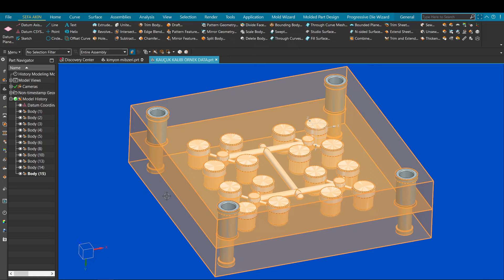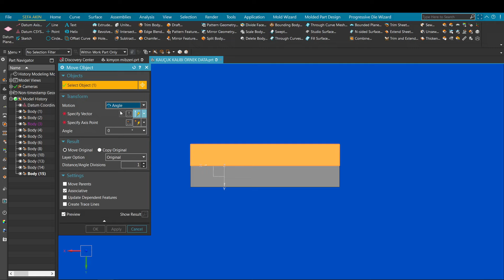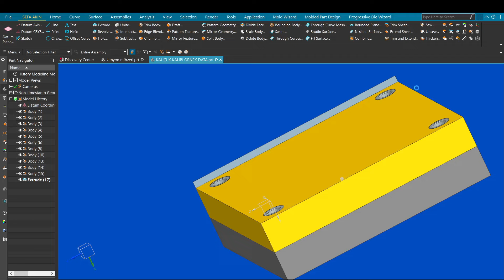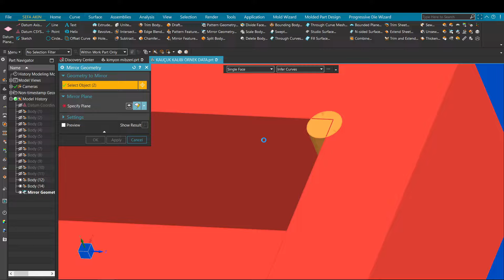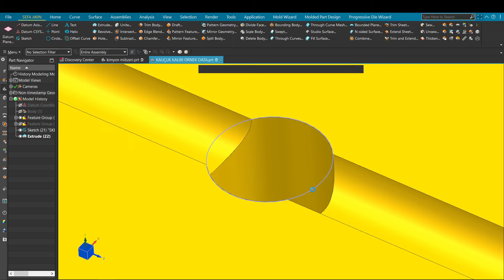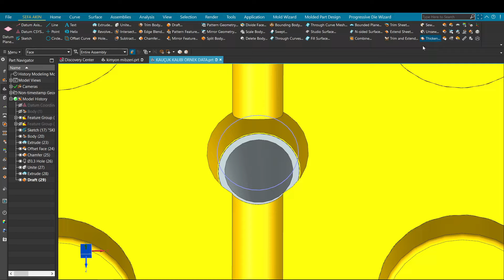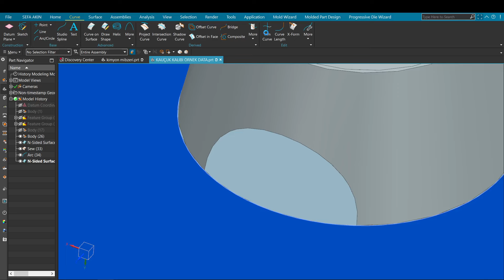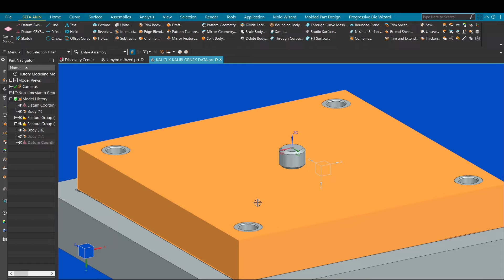KAUÇUK KALIBINDA YOLLUK GİRİŞİ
VİDEOLARIN DEVAMI GELECEK. KATILA ÜYE OLARAK KANALA DAHA FAZLA İÇERİK GELMESİNE YARDIMCI OLABİLİRSİNİZ.
kauçuk kalibi yolluk tasarimi,
kauçuk kalıp nasıl yapılır,
kauçuk kalıbı,
kauçuk üretimi,
kauçuk yapımı,
atölye raf yapımı,
kaset kalıp nasıl yapılır,
plastik kalıbı,
kalıp çakma aşamalari,
bakalit kalıp nasıl yapılır,
burdadan kalıp nasıl çıkarılır,
kalıp işçiliği nasıl hesaplanır,
lateks kalıp yapımı,
kumaş kalite kontrol makinası,
plastik çember üretimi,
çelik imalatı nasıl yapılır,
çember kalıp nasıl kullanılır,
demir kalıp yapımı,
deri kalıp çıkarma,
ev tekstili üretimi,
evde atölye kurmak,
fiberden kalıp çıkarma,
fiber kalıp yapımı,
karbon fiber parça üretimi,
kauçuk ağacından kauçuk üretimi,
gümüş kalıp yapımı,
gümüş döküm nasıl yapılır,
galvanizleme nasıl yapılır,
tekstil kalıp çıkarma,
halı üretimi,
hazır gömlekten kalıp çıkarma,
kaliteli halı nasıl anlaşılır,
plastik ürünler nasıl üretilir,
plastik döküm nasıl yapılır,
jant imalatı,
jant döküm,
kalıp çıkarmak için gerekli malzemeler,
mobilya işinde para varmı,
nano kumaş,
örtü alti üretim sistemleri,
tekstil fason dikim ve imalat,
öz tekstil,
ön beden kalıbı,
plastik kalıp dökme,
plastik parça kalıp çıkarma,
rtv kalıp yapımı,
rtv2 kalıp yapımı,
rtv silikon kalıp yapımı,
silikon ürün imalatı,
karbon fiber kumaş üretimi,
polyester hediyelik eşya imalatı,
şeffaf eldiven makinası,
şişe baskı makinesi,
şeffaf silikon kalıp yapımı,
tekstil toptancılığı nasıl yapılır,
tekstil atolyesi maliyeti,
tekstil yapıştırıcısı,
terzilerin kullandığı malzemeler,
ücretsiz kalıp,
kauçuk etiket üretimi,
plastik kalıp nasıl yapılır,
zamak makinası,
zamak döküm nasıl yapılır,
zamak döküm makinası,
kan satmak istiyorum,
3d yazıcı kalıp yapımı,
3d yazıcı mum kalıbı,
demir dolap yapımı,
tek yandan raflı bez dolap kurulumu,
demir raf yapımı,
plastik eritme kalıp
kauçuk kalıpları nasıl yapılır,
kauçuk nasıl eritilir,
kauçuk kalıbı,
kauçuk nasıl yapılır,
kauçuk yapımı,
kalıp çıkartma teknikleri,
kalıp çizimi,
plastik kalıbı nasıl yapılır,
kalıp üzerine çanta yapımı,
tampon kalıbı nasıl yapılır,
basit kalıp çıkarma,
polikarbon kalıptan çikolata nasıl çıkarılır,
kalıp teslimatı nasıl yapılır,
para kalıbı nasıl yapılır,
kalıba plastik döküm,
en kolay kalıp çıkarma,
sıcak pres tutkalı nasıl hazırlanır,
kalıp ölçüsü nasıl alınır,
kalıp çikolata nasıl eritilir,
kendi kalıbını kendin yap,
kalıp malzemeleri,
nar kalıp nasıl kullanılır,
kalıp alıştırma,
ölçü alma teknikleri,
sıvı plastik kalıp yapımı,
sıvama kalıbı nasıl yapılır,
kalıp çıkarma programı,
z teyeli nasıl yapılır,
ziylan taban fabrikası,
soket kalıp nasıl yapılır,
plastik kek kalıpları nasıl kullanılır,
silikon keke kalıbı nasıl kullanılır,
3d kalıp çıkarma makinası,
3d kalıp çıkarma,
tabliye kalıbı nasıl yapılır,
standart beden kalıp ölçüleri,
döküm kek kalıbı nasıl kullanılır

KANALIN OYNATMA LİSTELERİNE MUTLAKA BAKINIZ. ÇOK FAZLA EĞİTİM SETİ VAR. KATILA ÜYE OLARAK BÜTÜN EĞİTİM VİDEOLARIMIZI SIRALI OLARAK İZLEYEBİLİRSİNİZ.